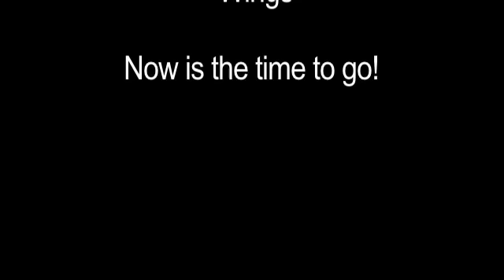Central American Tropics - Birds #3 - Part VII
Colorful toucans, broad-billed motmot, and the noisy bellbird are seen here. Also in this segment in the Resplendent Quetzal - considered the world's most beautiful bird by many.